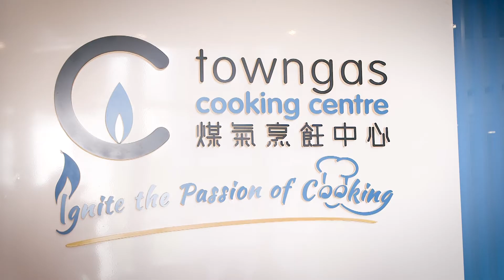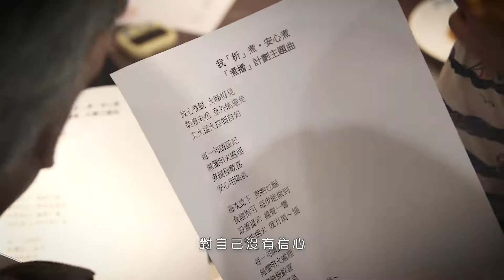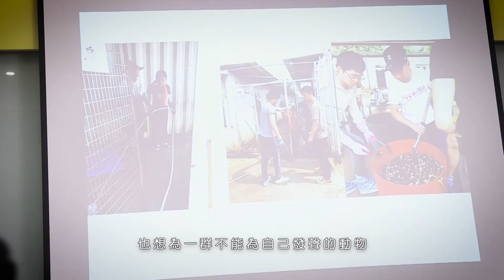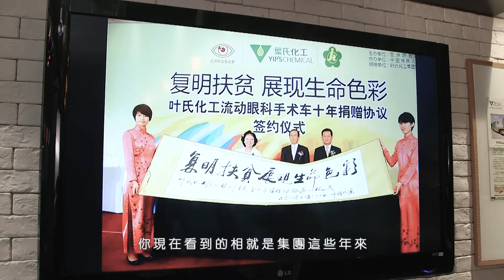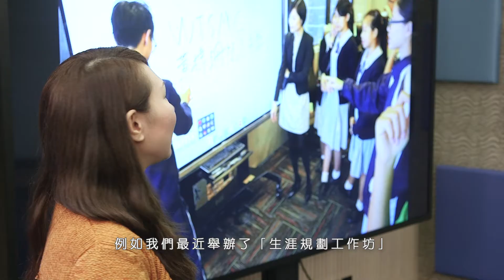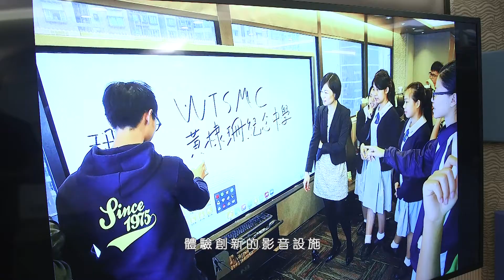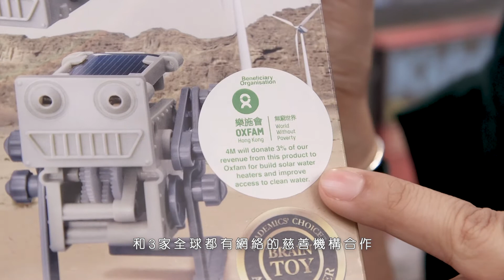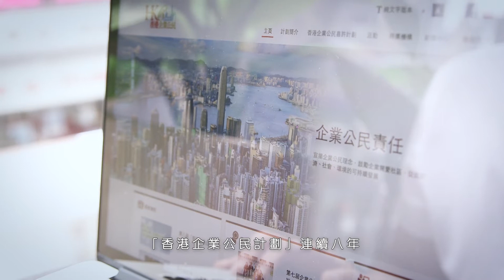HKPC 香港企業公民計劃2017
produced by DC Creative